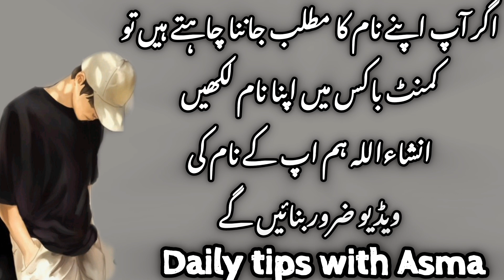Mudassir name meaning in urdu//مدثر نام کا مطلب کیا ہے//Mudassir //Daily tips with Asma